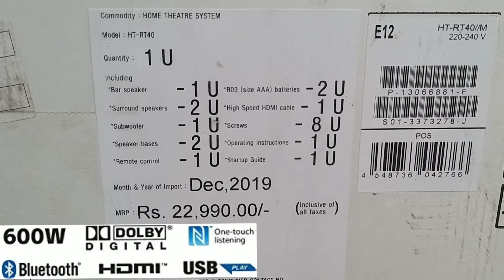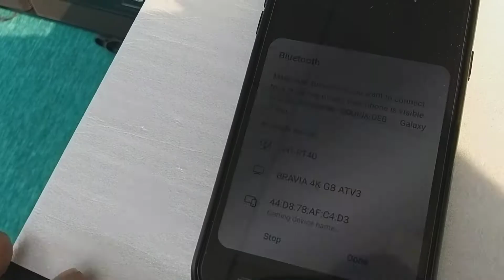Unboxing Sony Real 5.1ch Dolby Digital Tall boy Soundbar| htrt40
Sony Real 5.1 tall boy soundbar

Features & details

Real 5.1 channel surround sound provides immersive sound

One touch wireless listening with NFC and Bluetooth

Music center app compatibility, Power Consumption: 85 W ; Power Requirement: AC 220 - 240V, 50/60 Hz

Enjoy your favorite playlist by just plugging in your USB

Tall boy speakers

600W

Thanks🙏